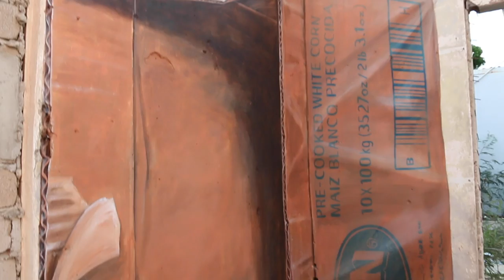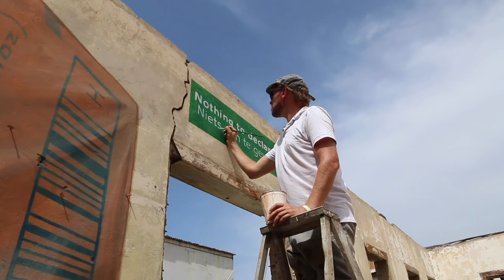3D street art Aruba 'The making of'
'niets aan te geven / nothing to declare'.
3D street art on floor and wall for Aruba Art Fair 2016. The 3d painting depicts the story on the crisis of critical shortages of food and medicine in Venezuela and the effects it has on the nearby island of Aruba. The location were the painting has been made is behind the former customs office in San Nicolas Aruba.